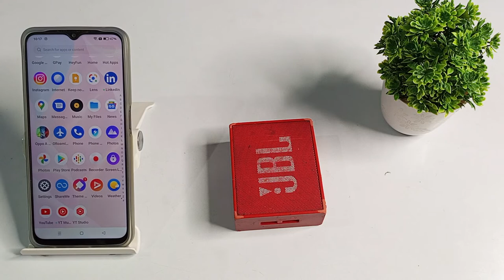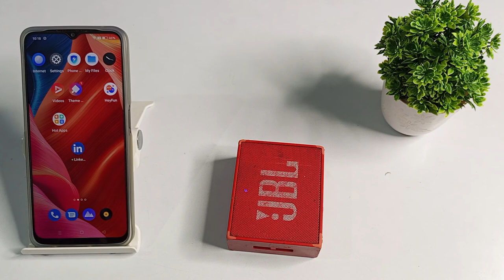how to pair Bluetooth JBL speaker in realme narzo 50i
how to pair Bluetooth JBL speaker in realme narzo 50

pair Bluetooth JBL speaker in realme narzo 50i,
Bluetooth JBL speaker to pair realme 8,
Bluetooth JBL speaker kaise pair kare realme 5,
in Bluetooth JBL speaker ko kaise pair kare realme 6,
realme 5pro, main Bluetooth JBL speaker ko kaise pair kare,
realme Narzo 50 Bluetooth setting,
realme c20 Bluetooth hidden futures